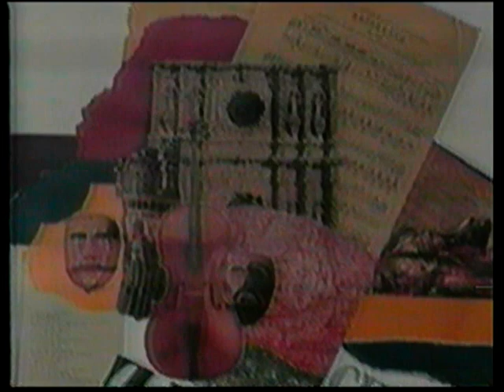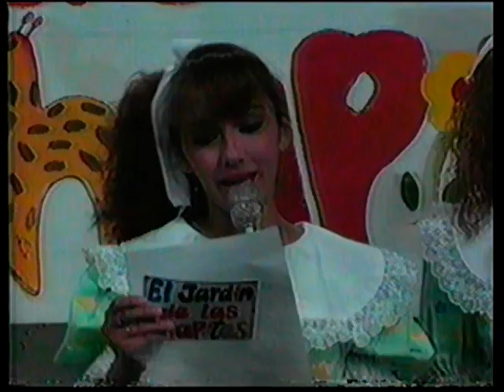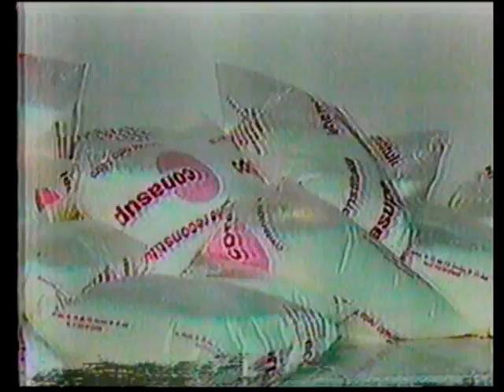Los Vip´s - La Evolución 1990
Después de 17 largos años, la cantante María Elena decide abandonar la popular agrupación regiomontana, al principio el Ballet de los Vip´s (las Chapitas) la cubrieron mientras Alma Garza (quién tiempo después fundaría junto con su novio Paco Durán el Grupo Okiroqui) la sustituyó para ser la nueva vocalista.

En Octubre de 1990 se da a conocer el nuevo concepto con Raúl, Chelita y Liliana, quienes estuvieron juntos hasta finales del año 2002.

El 15 de Mayo de 2017 tras celebrar los 35 años de Canal 28 TVNL hicieron su última aparición en público tanto en televisión e Internet.

Y recuerden que "La fiesta seguirá por siempre y para siempre"!!!